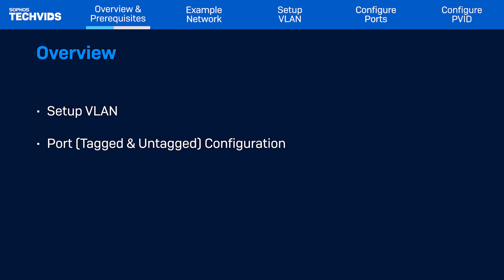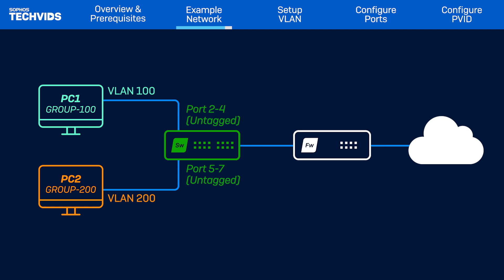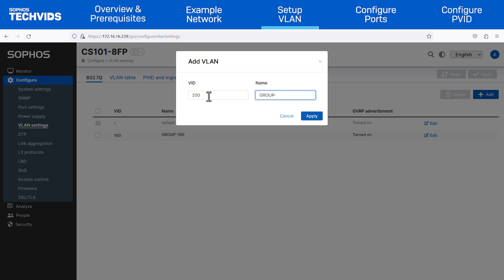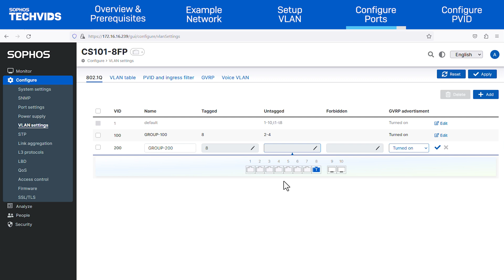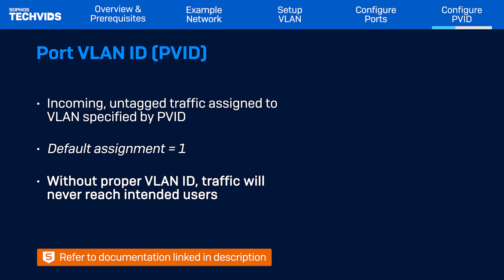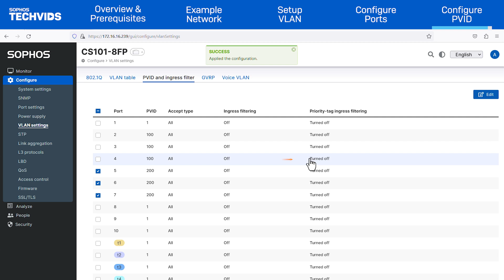Sophos Switch: Virtual Local Area Network (VLAN) Configuration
In this Techvid, we walk you through the setup and configuration of virtual local area networks on Sophos Switch. Sophos Switch provides secure, scalable Ethernet access for your devices and puts LAN connectivity in your control. You can easily set up dozens of VLANs based on the requirements of your organization.

Skip ahead to these sections:
00:08 Overview & Prerequisites
00:56 Example Network
01:47 Setup VLAN
02:52 Configure Ports
04:00 Configure PVID